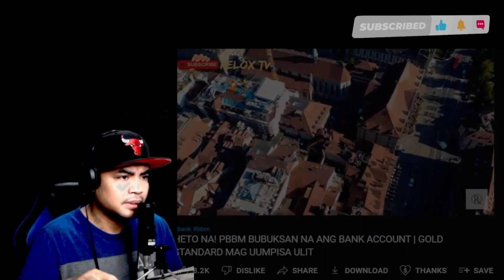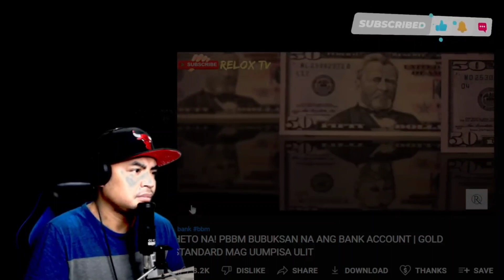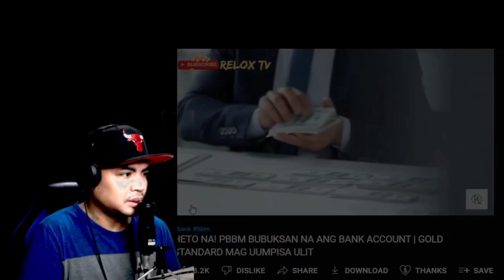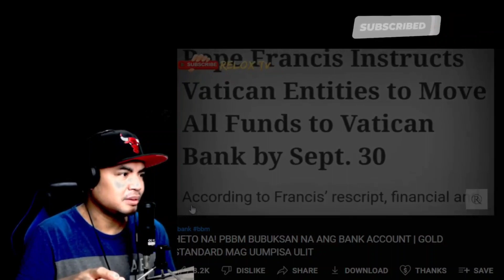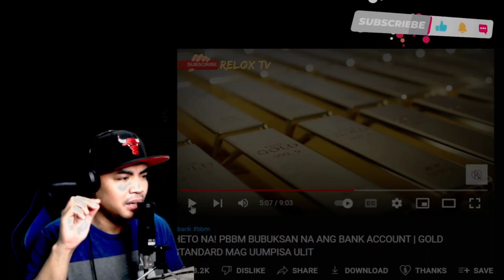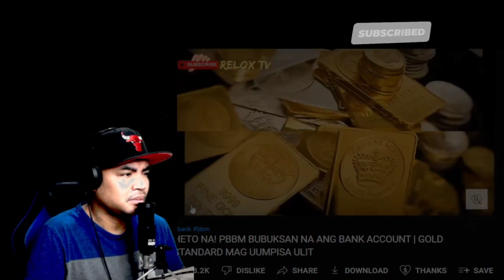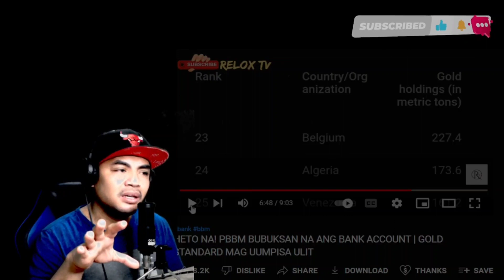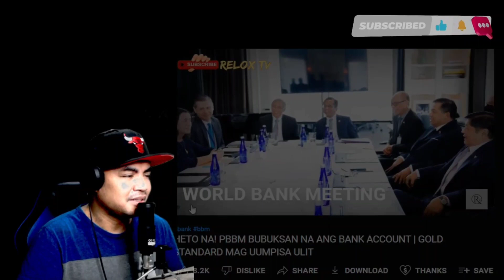HALA PBBM BUBUKSAN NA ANG MGA BANK ACCOUNT|GOLD STANDARD SIMULA ULIT?marcosgold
HALA PBBM BUBUKSAN NA ANG MGA BANK ACCOUNT | GOLD STANDARD MAGSISIMULA ULIT | REACTION VIDEO